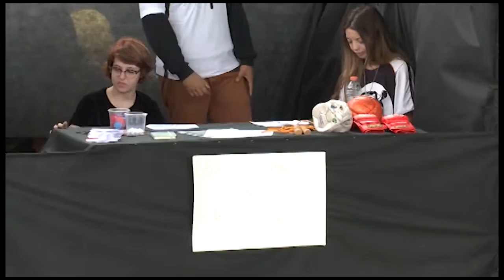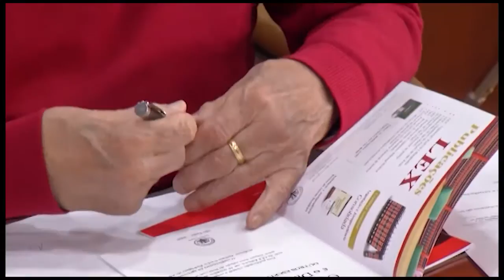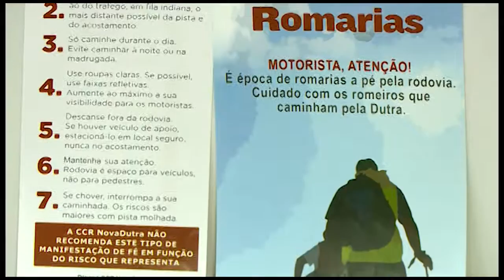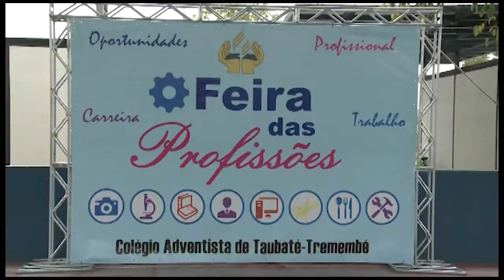Repórter Setorial: ED. 564 - 09/10/18 - bloco 4